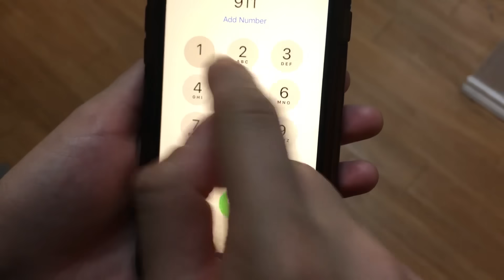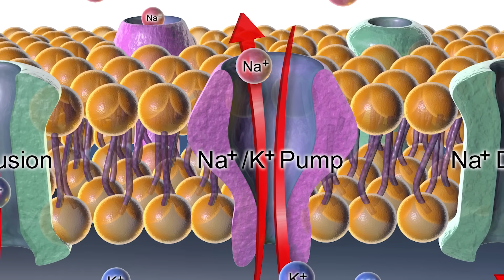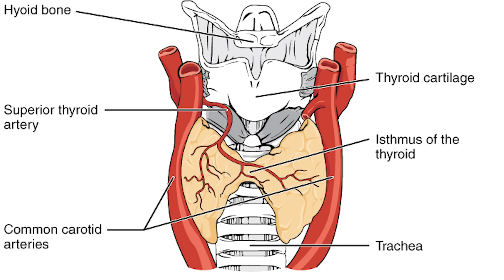28 YEAR OLD PARALYZED IN HIS SLEEP!! Real Medical Case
Meet Alex, a 28 year old previously healthy man who woke up paralyzed for a very unexpected reason! Learn how real doctors think and solve problems! What do doctors do when they don’t have the answer? How do we solve mystery medical cases?

📚 This video is based on a real case published in the Canadian Medical Association Journal.

This video is intended for educational purses only and not as medical advice. Please see your doctor for any medical issues you may be having.

TELL ME WHAT YOU THINK!! Did you guess the diagnosis? Had you ever heard of it before?

COMMENT to say hi or ask a question!

📸 Attributions:

Na-K pump source: Medical gallery of Blausen Medical 2014". WikiJournal of Medicine